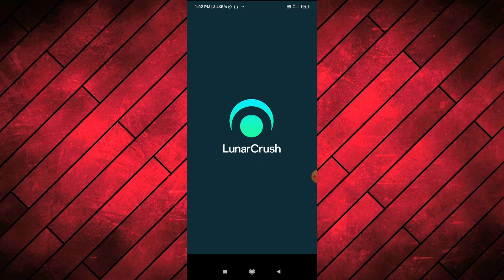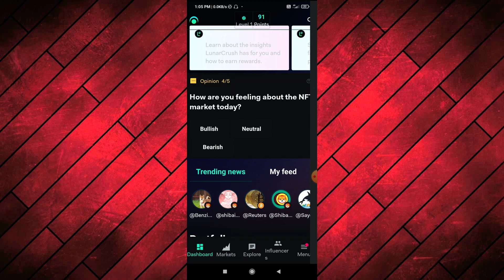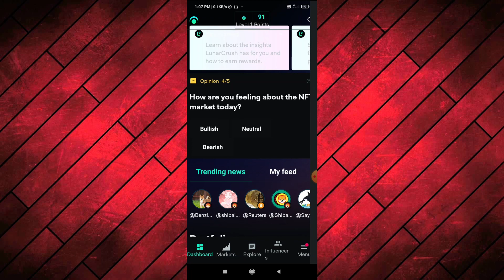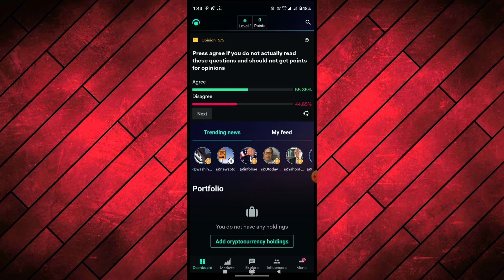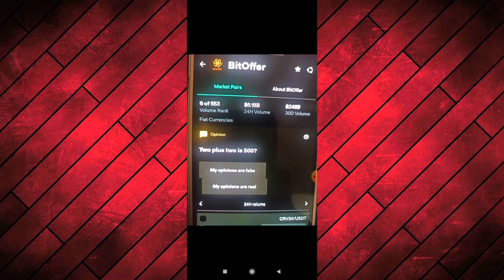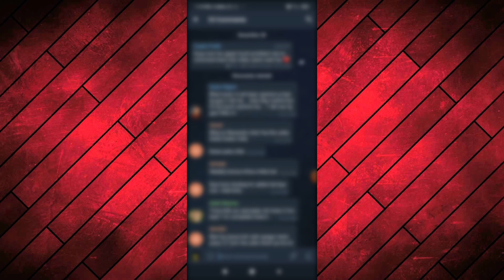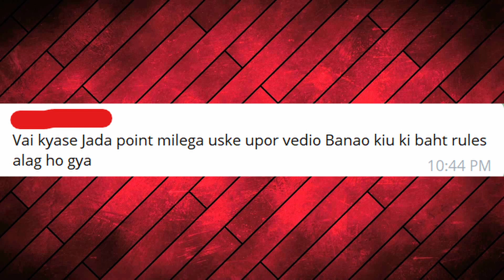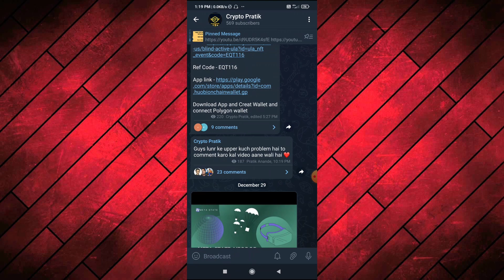How to give opinion level answers in lunr ||Crypto Pratik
the biggest news from lunr coin